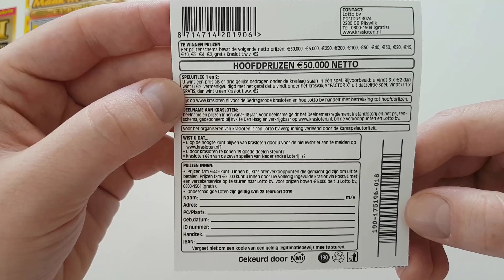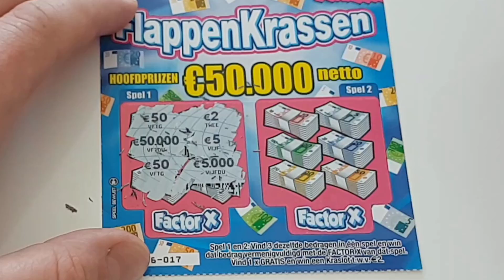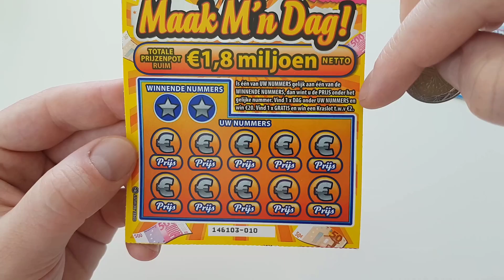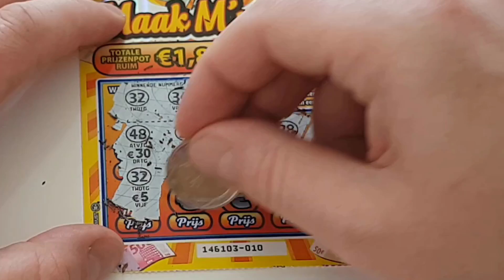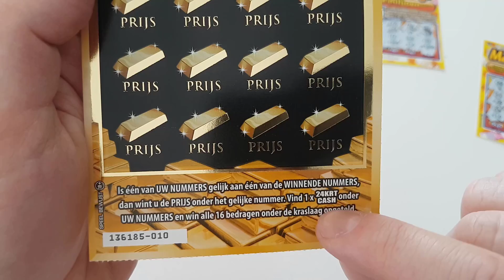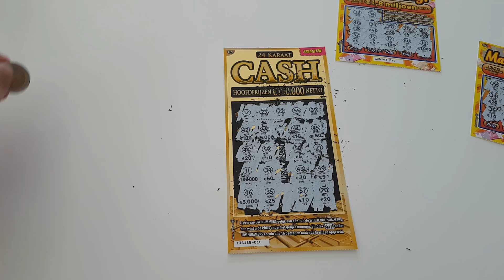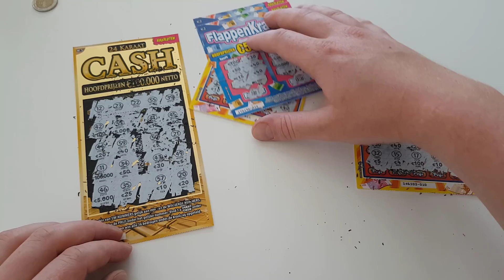Sonntagsglück 106 - Holland Edition 🍟🍦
An diesem Sonntag präsentiere ich Euch das Sonntagsglück direkt aus den Niederlanden.

Achtung: Glücksspiel ist ab 18 Jahren und kann süchtig machen. Man riskiert den Verlust des Einsatzes. Daher